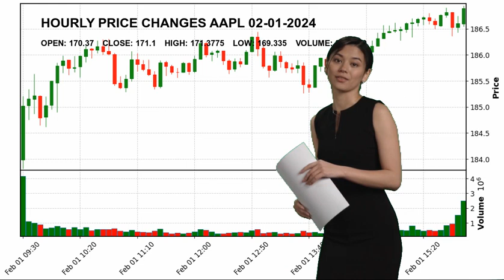Apple Inc. AAPL Stock Price Analysis Today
Apple Inc. AAPL Today.
February 01 Apple Inc. Hourly Price Changes of Apple Inc., which closed yesterday at $171.1 and started the day at $170.37.
Apple Inc. reached maximum $171.3775 today. And the lowest stock price was $169.335 .
Consumer Electronics Technology Mr. Timothy D. Cook AAPL Apple Inc. Apple Inc. NASDAG Stock Price AAPL Price Apple Inc. Price AAPL Stock Price Apple Inc. Stock Price nasdaq 100 analyses today analysing nasdaq stock market stock forecast technical analysis stock analysis stock today stock tomorrow stock live